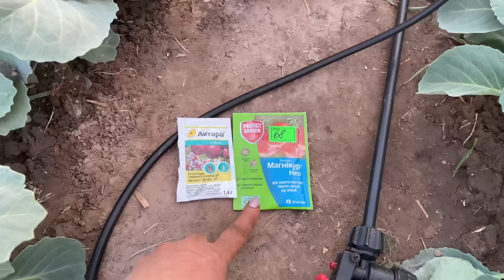КУРЫ НА ДАЧЕ ЖИВУТ САМИ Яйца с цыплятами перекладываю ВСЕ ЧТО ЗНАЮ ПРО ПОМИДОРЫ